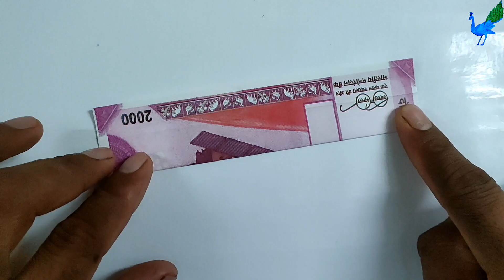money origami alphabet letter R 🤑. origami alphabet 'R'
How to make  alphabet letters with  Money 🤑. origami alphabet 'R'